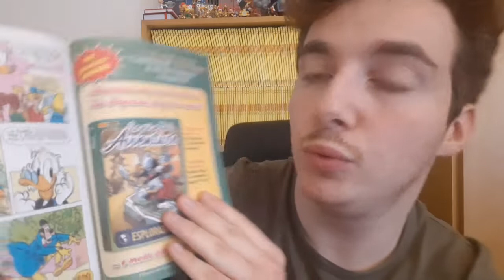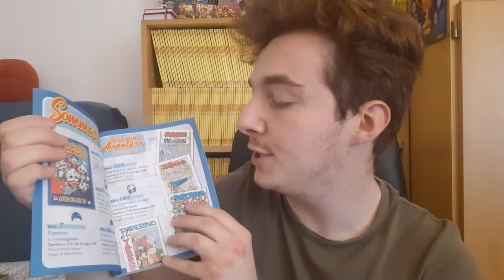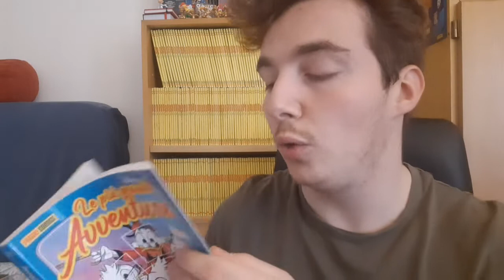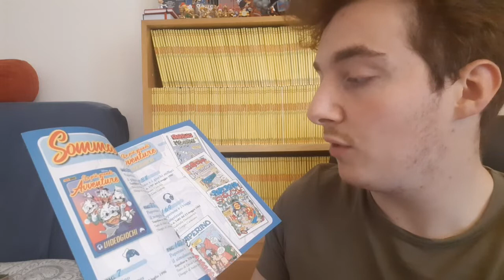OTTIME STORIE: Le più grandi Avventure: Videogiochi #15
LA NOSTRA ATTREZZATURA:

Canon 6D Mark II:

Samsung Galaxy A50 (cellulare di Barbo):

Samsung Galaxy A51 (cellulare di Mike):

Cavalletto per macchina fotografica:

Cavalletto per cellulare: